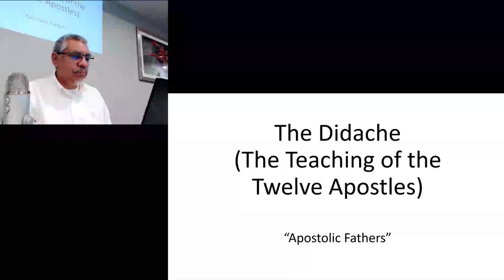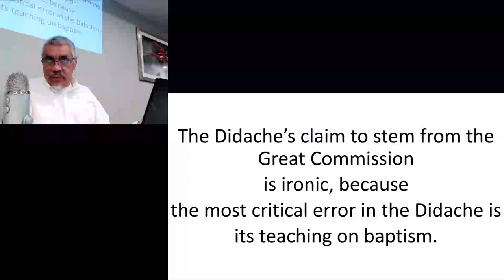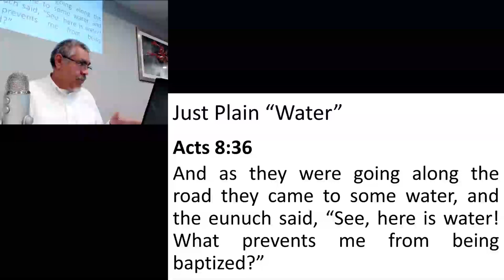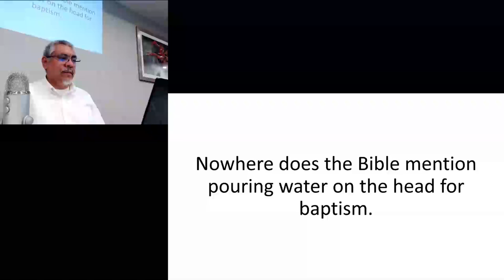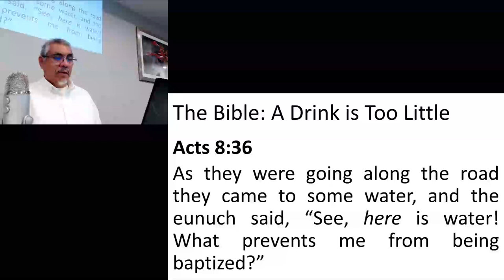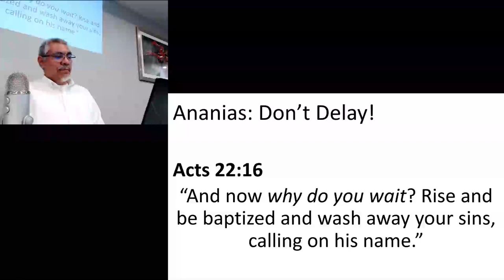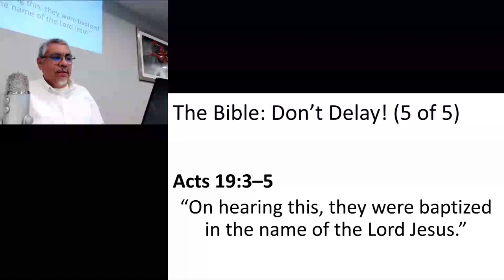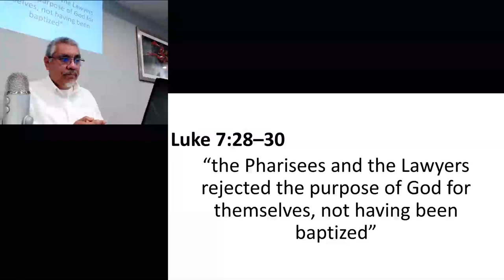Apostolic Fathers: The Didache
The Didache is thought to be the first document after the New Testament we still have.  It describes itself as, "The Teaching of the Lord through the Twelve Apostles to the Nations."

How does it compare to the Bible?